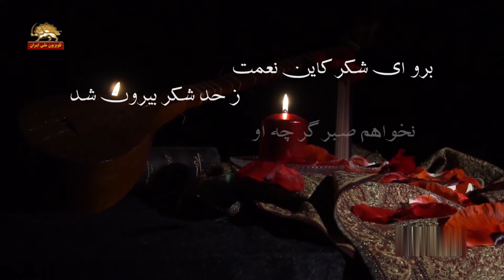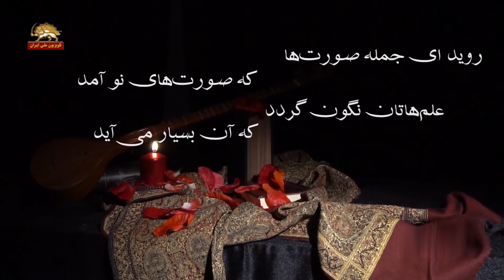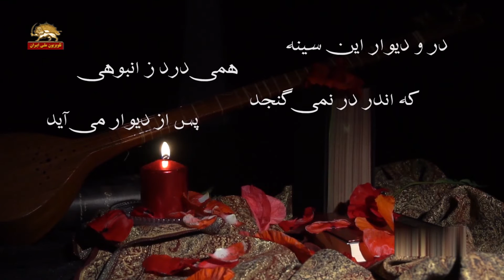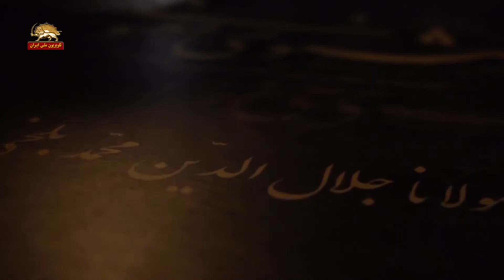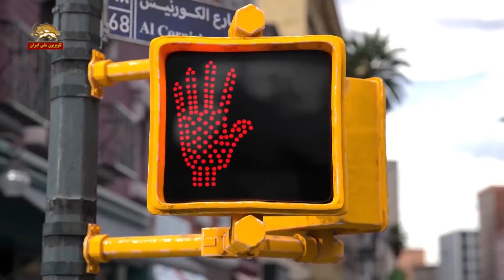پیشواز بهار- سه ۹۷۱۲۲۷